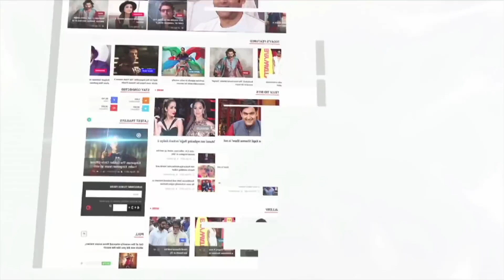Shilpa Shetty Can't Walk In A Thigh High Slit Dress At Asia Spa Fit & Fabulous Awards 2018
Shilpa Shetty walked the red carpet of Asia Spa Fit and Fabulous Awards 2018 but the actress was seen uncomfortable in her thigh-high slit dress. Check out this video.